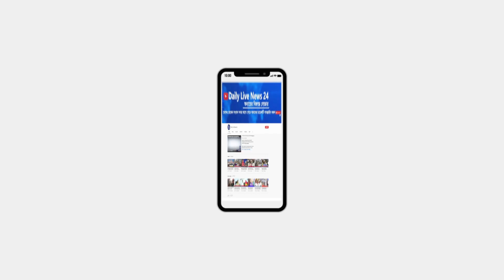আমি কাউকে প্রতিদ্বন্দ্বি মনে করছিনা আমি বিজয় হবো আমজাদ হোসেন গাজীপুর-৫।Daily Live News 24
গাজীপুর-৫ আমি কাউকে প্রতিদ্বন্দ্বি মনে করছিনা আমিই বিজয় হবো স্বতন্ত্র প্রার্থী ঈগল মার্কা আমজাদ হোসেন স্বপন।Daily Live News 24